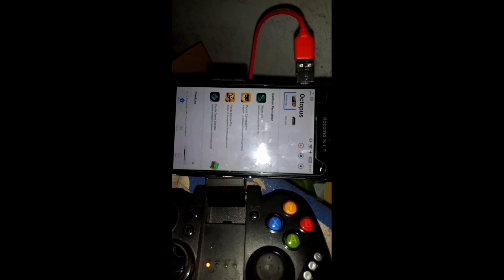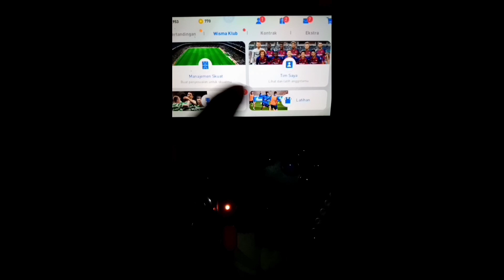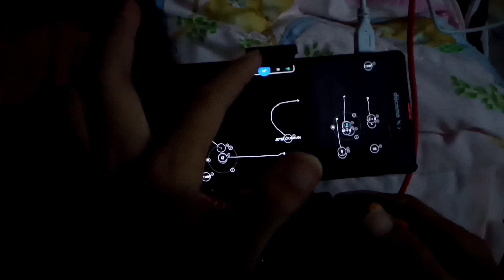Game Pes 2020 android bermain pakai stik ipega/ps 100% work (no root)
Video ini hanya untuk berbagi,,
Kalo bermain pes 2020 android menggunakan stik itu bisa,,
Tapi memang bahan apknya tidak ada d playstore,,
Tapi nanti saya bagi link-nya agar agan bisa download apk.nya..

upgrade octopus pro
⏩memiliki fitur tombol multiply
⏩ "" swipe
⏩ "" order

"next ➡ video selanjutnya saya akan bahas apa fungsi fitur tombol tersebut"

Ok terimakasih sudah berkunjung di chanel saya...

➡️ Tutorial cara download dan pemasangan octopus pro gratis. !!

Link download eFootbal pes 2020 mobile

Untuk melihat video selanjutnya silahkan kunjungi chanel saya